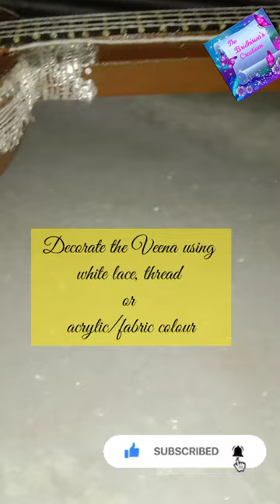LED light bulb to Saraswati Veena!🌼DIY Saraswati Veena making🌼Saraswati Puja Craft🌼Best out of waste